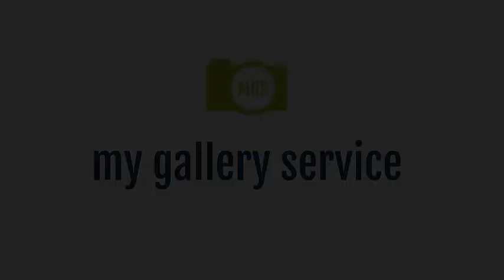My Gallery Service - photobook basics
O πιο γρήγορος και εύκολος τρόπος να δημιουργήσεις μοναδικής ποιότητας ψηφιακά άλμπουμς και photobook με επαγγελματικό design και σχεδιασμό.
Τώρα τα αρχεία του γάμου σας, της βάπτισης των παιδιών σας, οι φωτογραφίες από τις προσωπικές στιγμές(διακοπές, γεννέθλιακα) αποκτούν αξία με τη χρήση του δωρεάν λογισμικού μας.